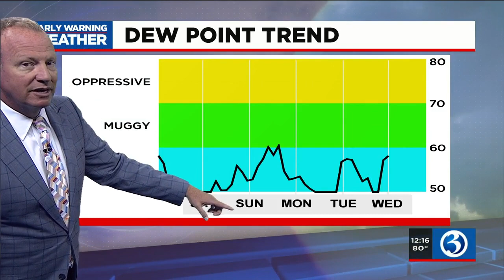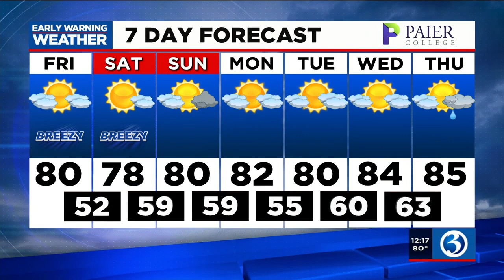FORECAST: The week ends dry, bright and less humid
We close out the week dry, brighter and trending less humid! Here's Friday's noon forecast.